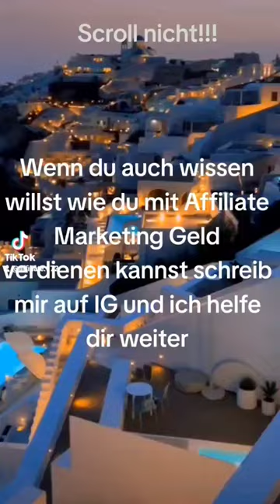IG:affiliate.172 affiliate affiliatemarketing erfolg shorts short geld youtubeshorts